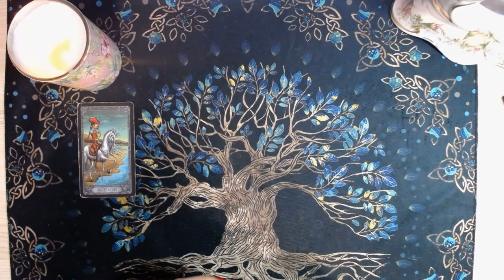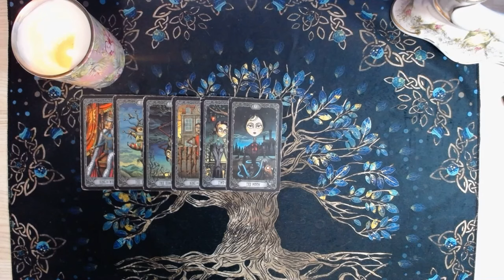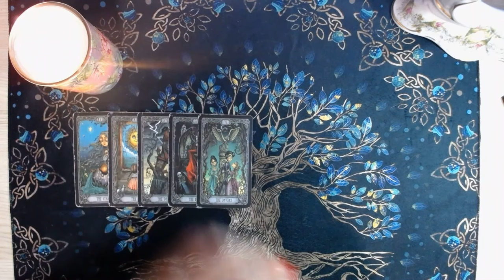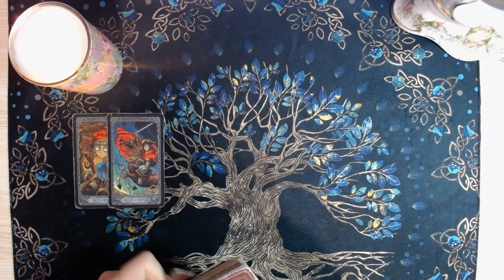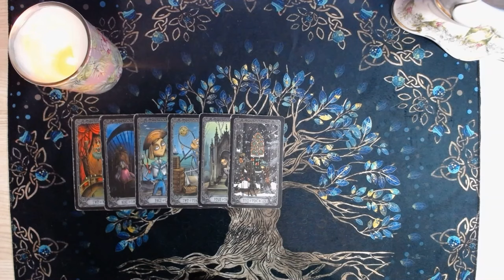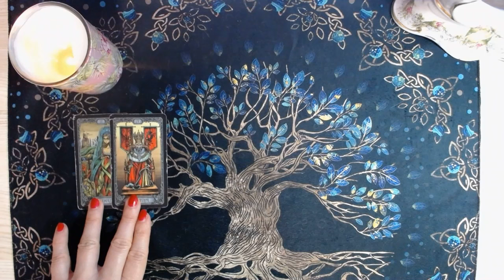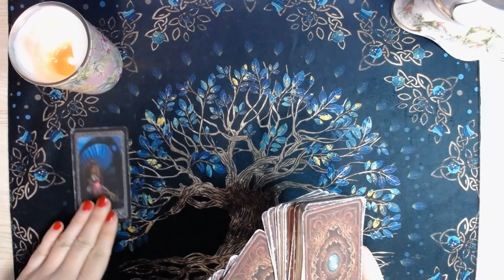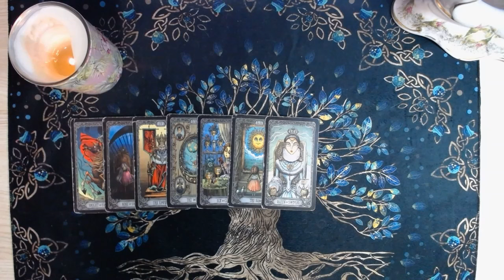RADY OD TAROTA NA KAŻDY DZIEŃ TYGODNIA (28 października - 3 listopada 2024) - Wszystkie znaki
Cześć ! Dziś "Rady od Tarota na każdy dzień tygodnia" od 28 października do 3 listopada 2024 roku dla wszystkich znaków zodiaku.
Pozdrawiam :)

Czasówka:
00:00 - 04:08 - Baran
04:09 - 07:47 - Byk
07:48 - 11:08 - Bliźnięta
11:09 - 14:57 - Rak
14:58 - 19:15 - Lew
19:16 - 23:26 - Panna
23:27 - 27:57 - Waga
27:58 - 32:10 - Skorpion
32:11 - 36:44 - Strzelec
36:45 - 40:22 - Koziorożec
40:23 - 43:12 - Wodnik
43:13 - 47:03 - Rybki

Kanał „Dama Karo Tarot” oraz treści na nim emitowane służą celom rozrywkowym i przeznaczone są dla osób pełnoletnich. Każdy ogląda czytania, rozkłady z własnej woli i na własną odpowiedzialność. Moje porady, sugestie nie zastąpią wizyty u lekarza, prawnika czy psychologa. Autorka kanału nie bierze odpowiedzialności za stosowanie się do zawartych treści w filmach.